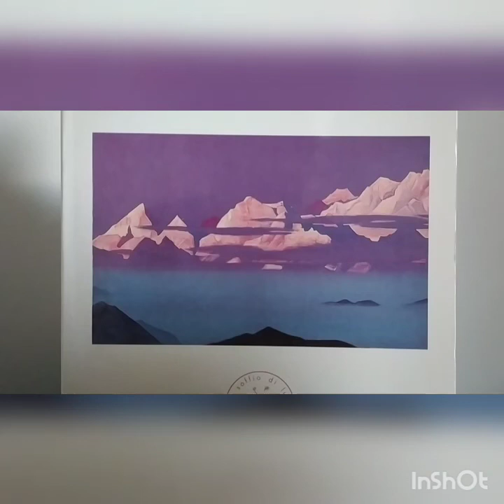Il popolo dell'interno della Terra di Nicholas Roerich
Racconto di viaggio e di leggende tratto da "Shambala, la risplendente"  (edito in due volumi da Edizioni Amrita, traduzione di Daniela Muggia, illustrazione dello stesso autore).
Roerich scrive questi racconti alla fine degli anni venti del secolo scorso. Autore eclettico, grande visionario, potente anima.